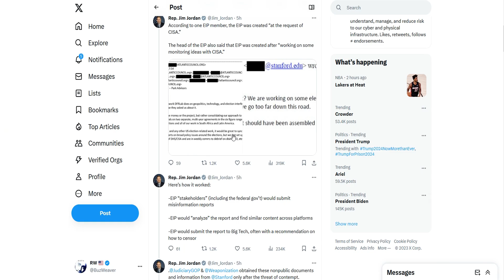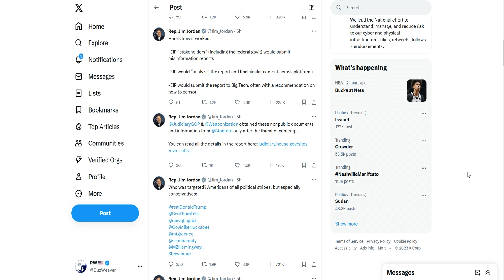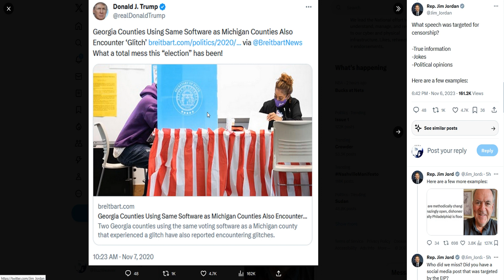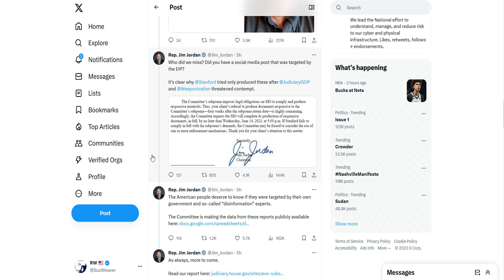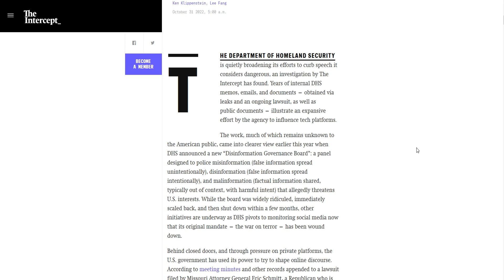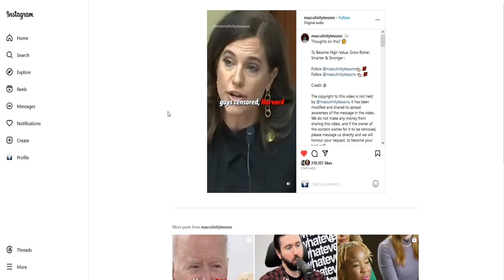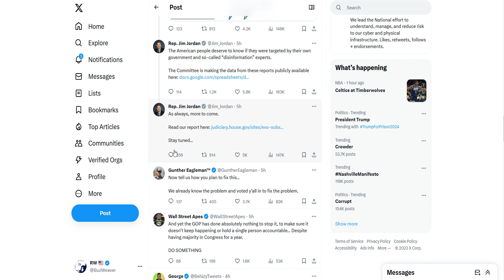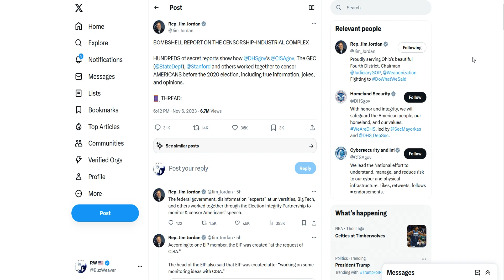Breaking News: Bombshell Report US Government Censored Americans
The federal government, disinformation “experts” at universities, Big Tech, and others worked together through the Election Integrity Partnership to monitor & censor Americans’ speech.